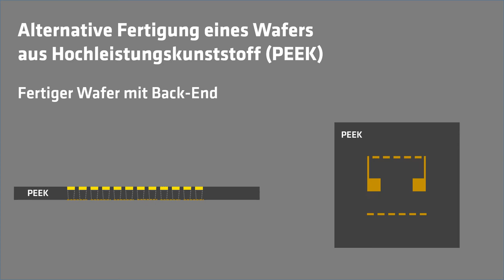Prozessschritte für einen thermoplastischen Wafer aus Hochleistungskunststoffen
Mit TECACOMP PEEK LDS kann eine perfekte Mikrostruktur auf einer Scheibe erstellt werden. Die einzelnen Prozessschritte werden in dem Video gezeigt.